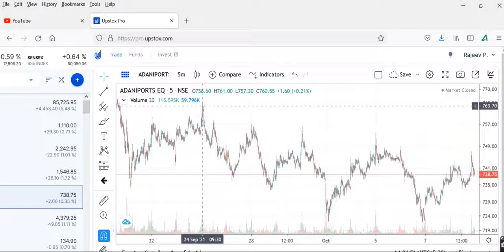adani ports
ADANI GROUP SHARES, ADANI PORTS SHARE PRICE TARGET NEWS